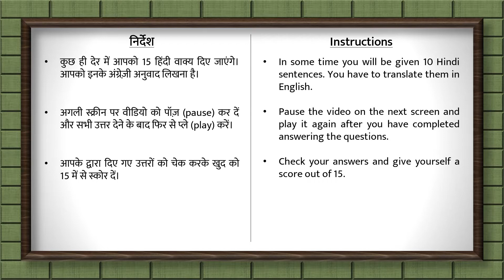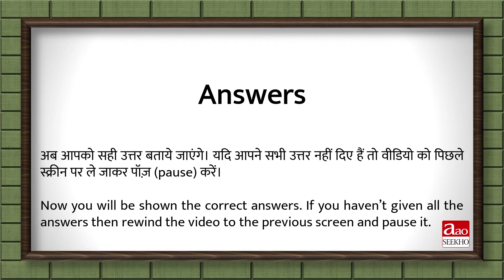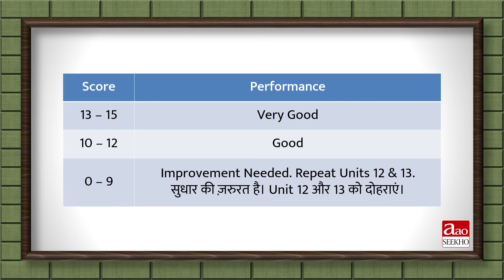Practice Exercise 8 - Present Indefinite Tense - Beginners' Eng. Grammar (Improved) (Units 12 & 13)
यह प्रैक्टिस एक्सरसाइज़ आओ सीखो के बिगिनर्स इंग्लिश ग्रामर कोर्स की यूनिट 12 और 13 पर आधारित है। इसमें कुछ हिंदी वाक्य दिए जाएंगे। आपको उनके अंग्रेज़ी अनुवाद लिखना है। इसमें कोई टाइमर नहीं है और आप स्वयं की आवश्यकतानुसार इसको pause और play कर सकते हैं।

This practice exercise is based on Units 12 & 13 of AaoSeekho Beginners' English Grammar Course. You will be given some Hindi sentences. You have to translate them in English. There is no timer in it and you can pause and play as per your own need.